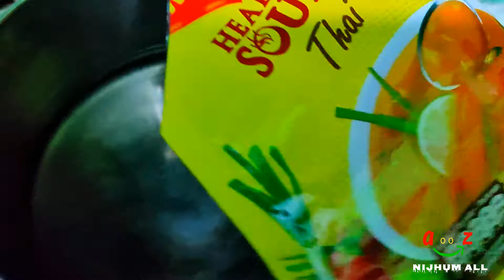স্যুপ রান্নার মত এত কঠিন কাজ আর নাই।হা হা হা হা। আর অবশেষে বৃষ্টি এল।